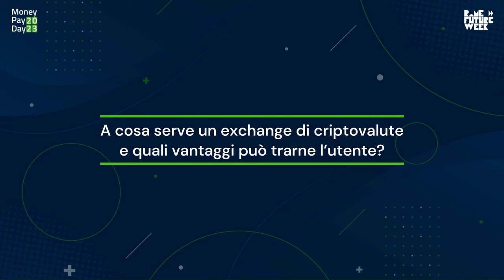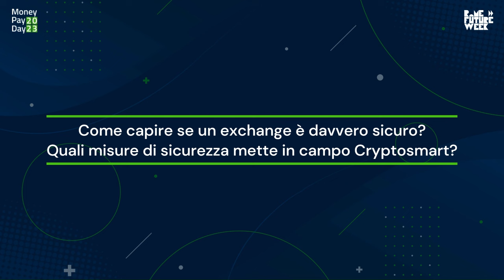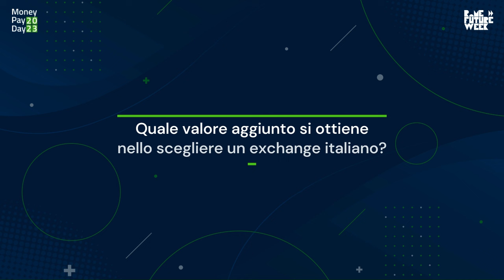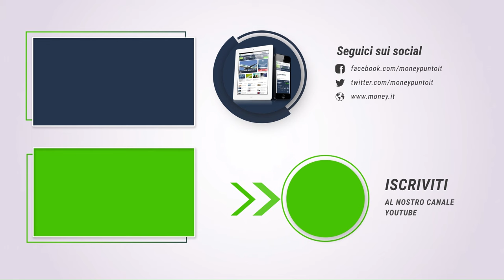Perché (e come) scegliere un exchange di criptovalute - Cryptosmart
A cosa serve un exchange di criptovalute, quali vantaggi può trarne l’utente e come capire se è davvero sicuro? Lo spiegano Alessandro Frizzoni, Alessandro Ronchi e Massimo Zamporlini di Cryptosmart. Guarda il video completo